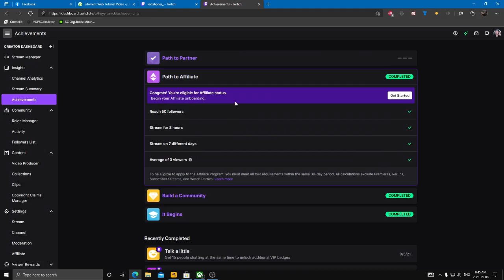I Reached Affiliate on Twitch...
I will NOT be affiliating with Twitch!

For any support please go through Streamlabs! :D